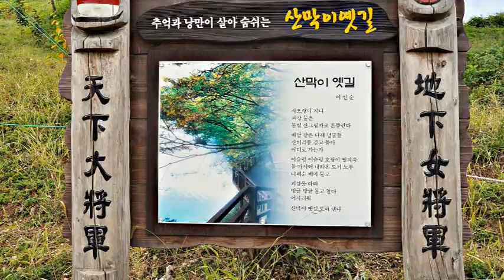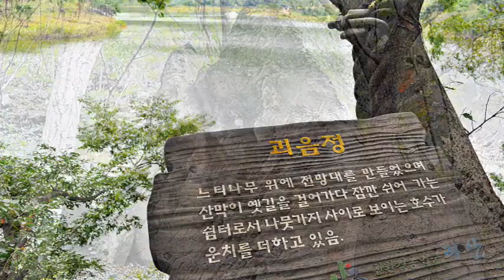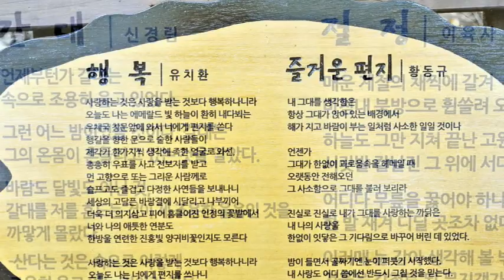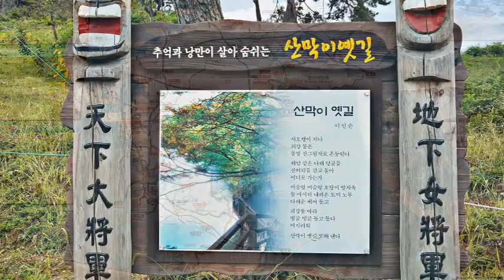산막이 옛길(The mountains curtain old road, 'Sanmaki')/충북 괴산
동네 산악회 월 행사로 이번 달에는 괴산의 산막이옛길를 돌아 보았습니다.
산막이옛길은 충북 괴산군 칠성면 외사리 사오랑 마을에서 산골마을인 산막이 마을까지 총 십여리 길을 말하는데 지금은 옛길 그대로 친환경적이고 자연훼손을 최소화하여 복원되었고 구간 구간이 데크로드로 되어 있다. 길 따라 펼쳐지는 산과 물,  숲과 나무와  바위가 어우러지는 아름다움은 과히 괴산의 자랑이라 아니할 수 없다. 까망

As a monthly event for the village mountaineering, this month we looked around the old mountain trails in Goesan.
Sanmaki Old Road refers to a total of ten roads from Saorang Village, Oesari, Chilseong-myeon, Goesan-gun, Chungcheongbuk-do, to Sanmaki Village, a mountain village. The beauty of mountains and water, forests, trees, and rocks spread along the road is the pride of Goesan.